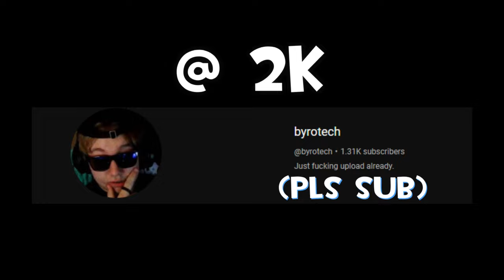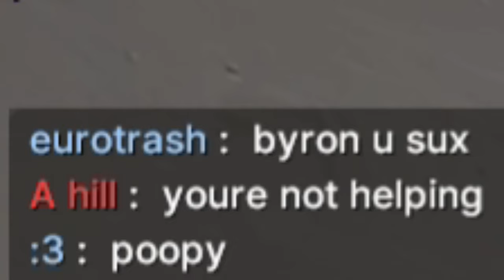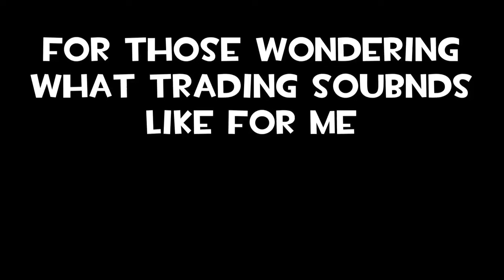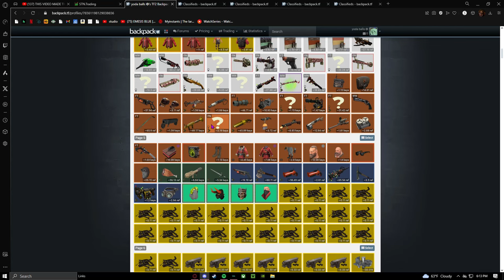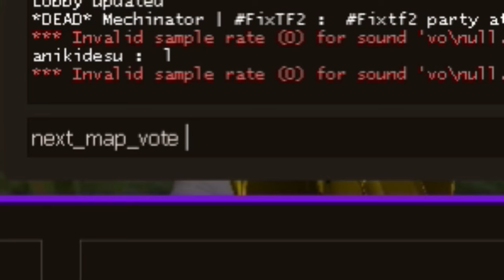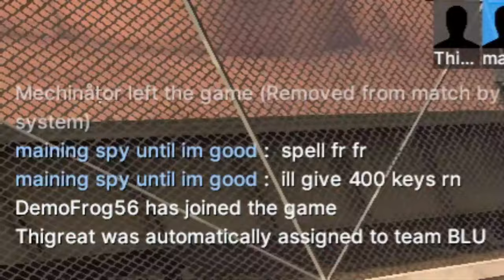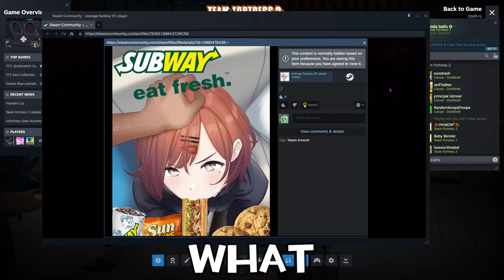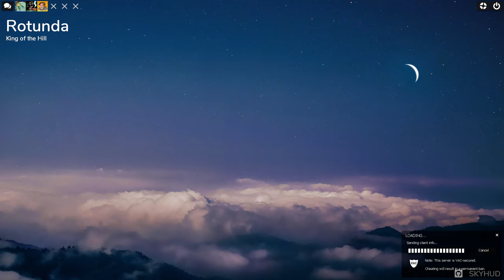[TF2] Concerning Casual